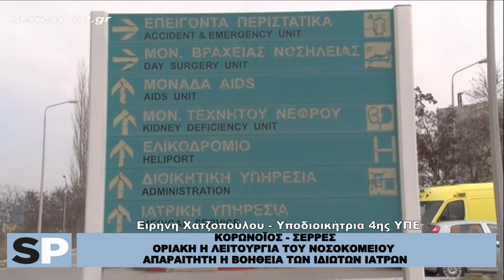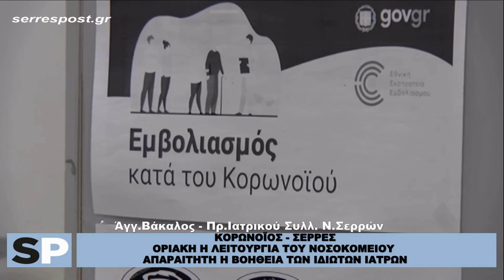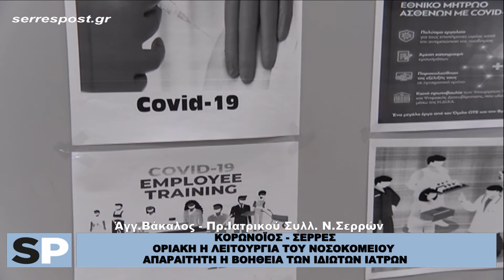ΟΡΙΑΚΗ Η ΛΕΙΤΟΥΡΓΙΑ ΤΟΥ ΝΟΣΟΚΟΜΕΙΟΥ ΣΕΡΡΩΝ - ΑΠΑΡΑΙΤΗΤΗ Η ΒΟΗΘΕΙΑ ΤΩΝ ΙΔΙΩΤΩΝ ΙΑΤΡΩΝ